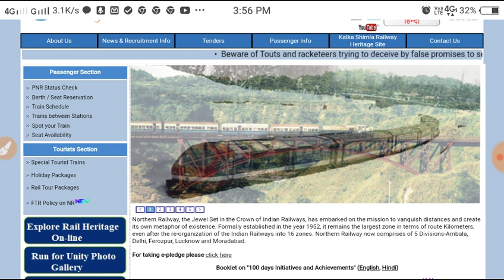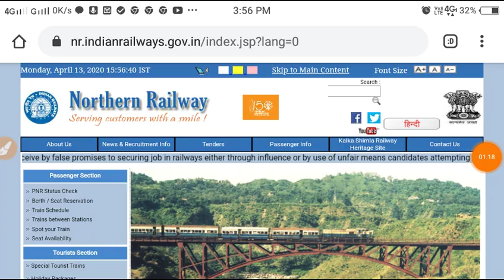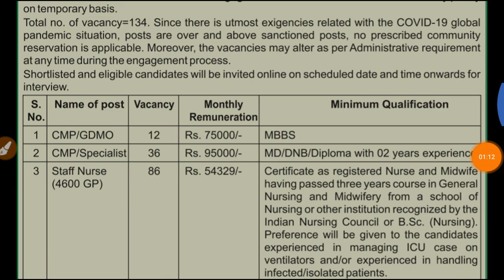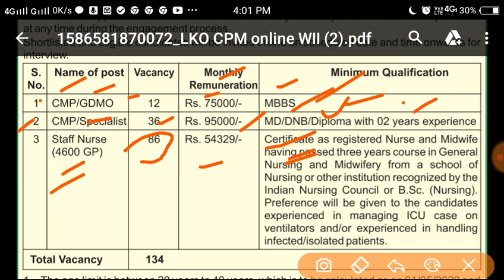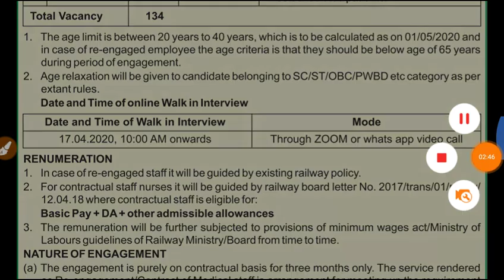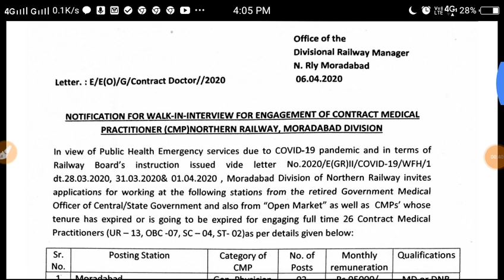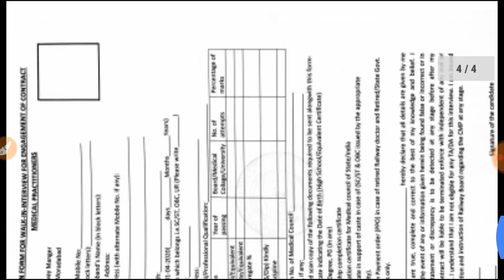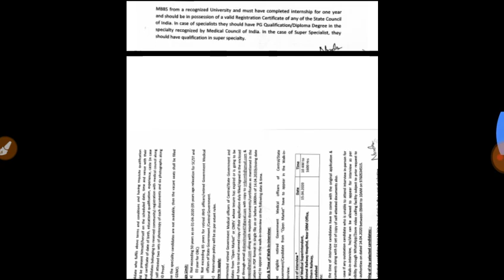Northern Railway Recruitment 2020| Northern Railway Vacancy 2020| Northern Railway Bharti 2020